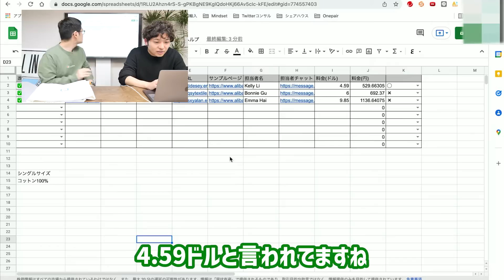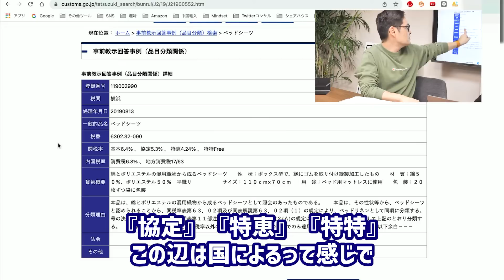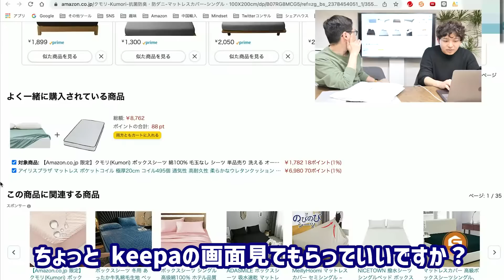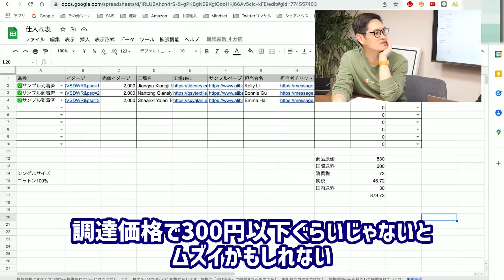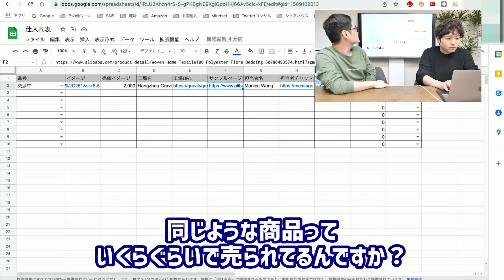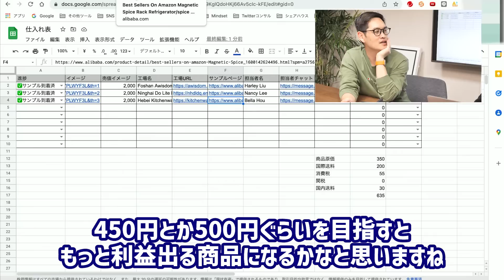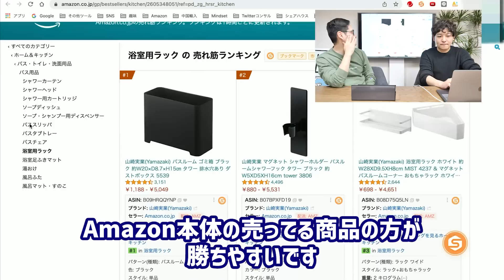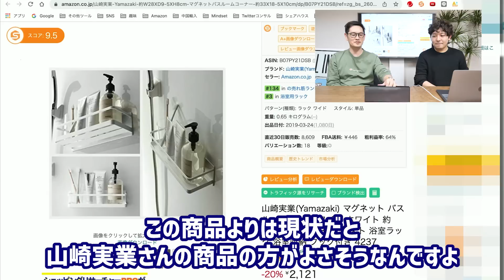【amazon】中国OEMがレッドオーシャンすぎて泣ける。ここから大逆転はあるのか？成否を分ける利益計算のやり方｜中国輸入OEM #4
LINE登録で物販マニュアルを無料でプレゼント！

船原徹雄の情報を受け取る

2006年、資金３万円を元手に個人輸入販売をスタート
2007年に会社設立。2021年の年商は13億円